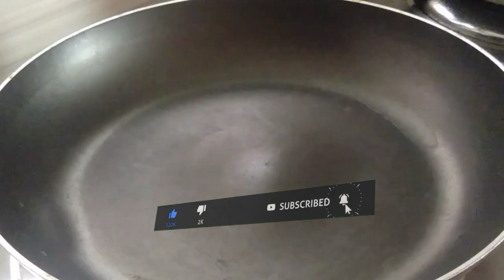Butter Chicken Fry || Simple chicken fry recipe || Farisa's kitchen